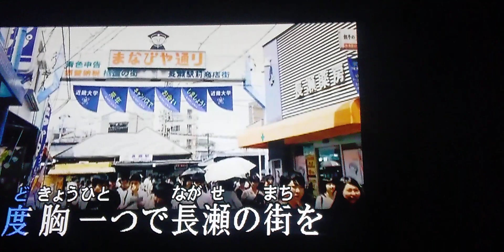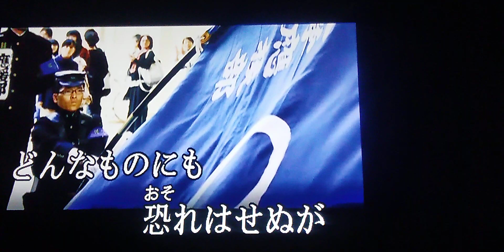近大節～近畿大学応援歌～ 긴대절～긴끼대학 응원가～